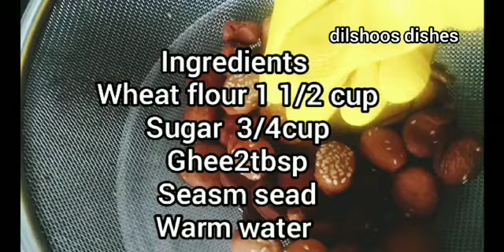ഒരു കപ്പ്‌ ആട്ടപ്പൊടി കൊണ്ട് അടിപൊളി കുക്കീസ്‌ /cookies recipe malayalam /easy aata coin biscuits